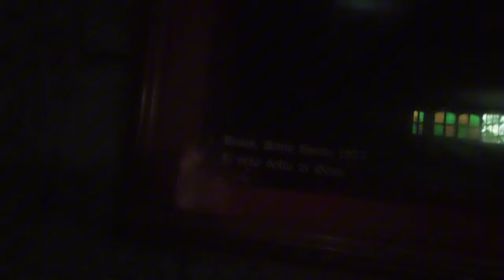WOW 1 STOP NG F-TRIP SAN GUILLERMO CHURCH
# K,RAB VAL SANTOS MATUBANG# NATURE VLOG #,TRENDING# OFW